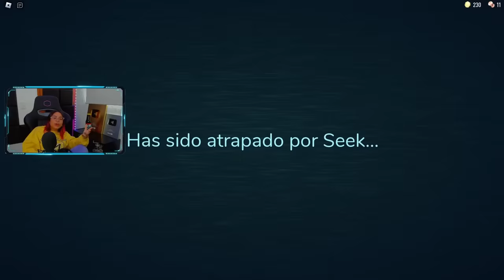JUGUÉ DOORS POR PRIMERA VEZ *SALE MAL* - SusyPlay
Hola, soy SusyPlay y bienvenidos a mi canal.